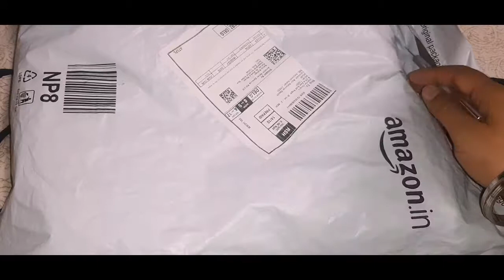Organize your scattered Stuff Easily | Pack of 6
Buy Storage bag & organizer your clothes, bed sheets, or dress easily | Pack of 6 in 344 ₹

PrettyKrafts Saree Cover Set of 6 Large Flower Prints/Wardrobe Organiser/Clothes Bag_Orange

This will certainly help you to organize everything you keep finding on daily basic needs.